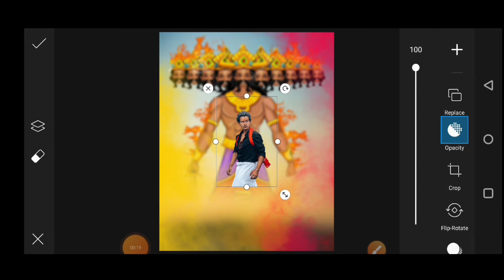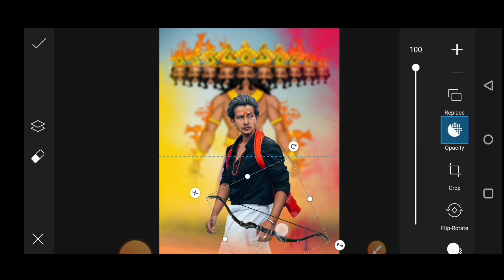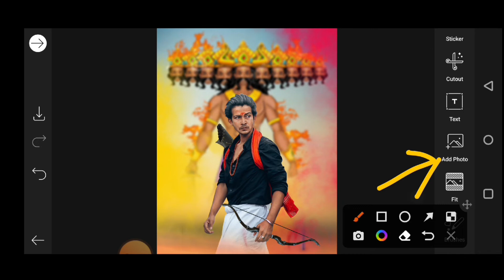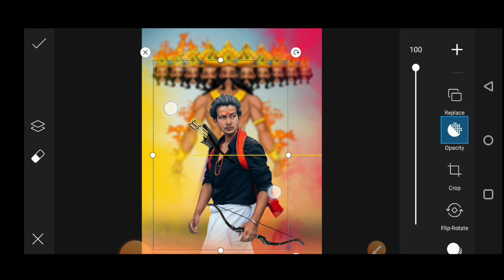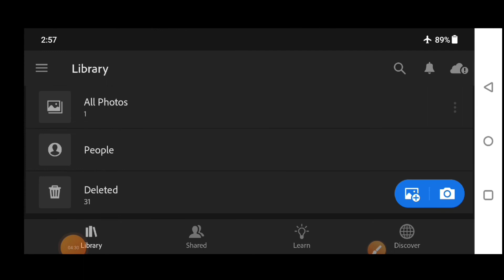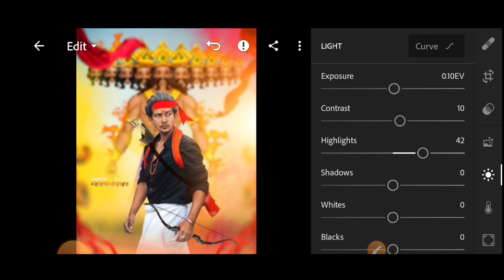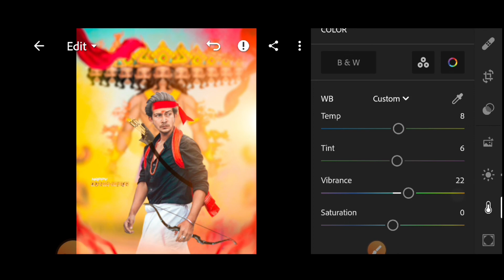Dussehra photo editing 2022 | Dussehra photo editing picsart | Navratri photo editing 2022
• Your Queries ✅

Navratri photo editing snapseed
Dussehra editing

              ♦️🔹 SM EDITZ🔹 ♦️

    Hashtags... ↘️